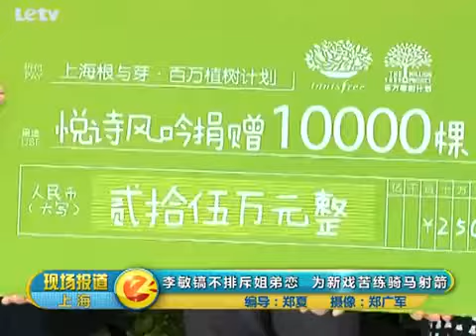Lee Min Ho Entrevista Inauguración Innisfree Shanghai - LeTV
Inauguración de Innsifree en Shaghai

Créditos LeTV